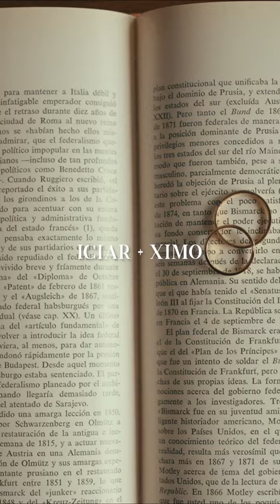Wedding in Spain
The Wedding of Iciar & Ximo

⋗ Filmed and edited by: Elias Gomez